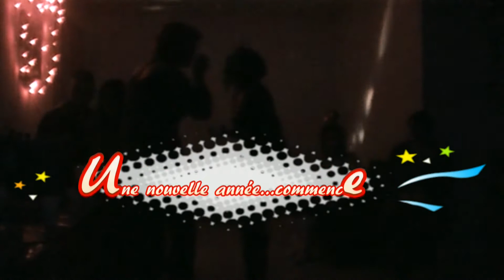Entre Auvergne et Aquitaine